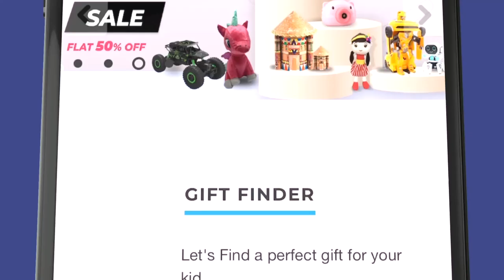Get A Toy - Online Toy Store in Vizag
Get a Toy – Vizag's Online Toy Store. Get your toys within 3 hours at your doorsteps. Educational Toys, Building Blocks, Cars, Vehicle Playsets, Action Toys, Games, Soft Dolls and more! Can't Decide Which Toy to Buy, Ask Us for a Trail Today!